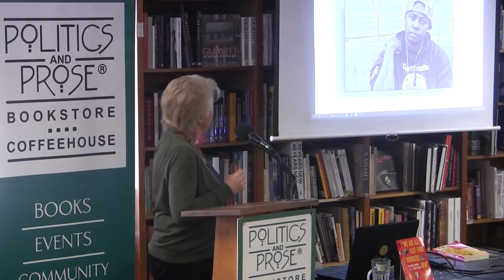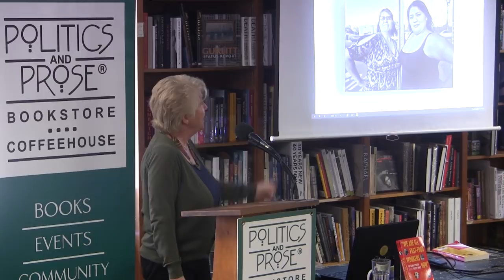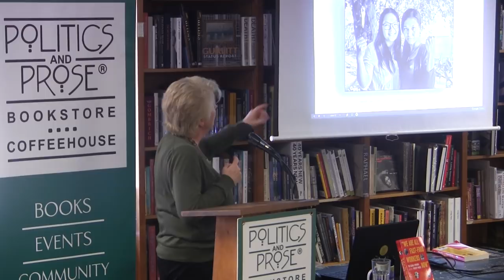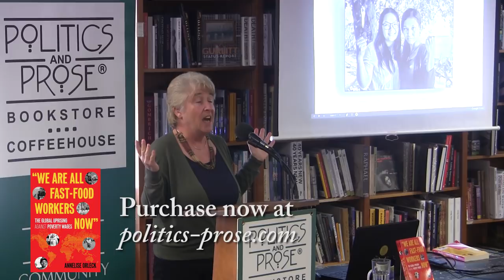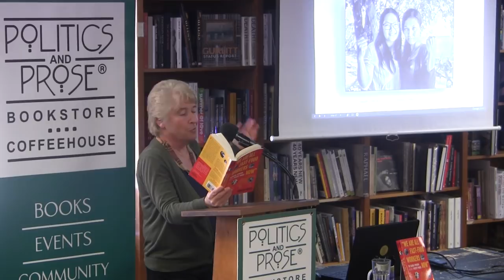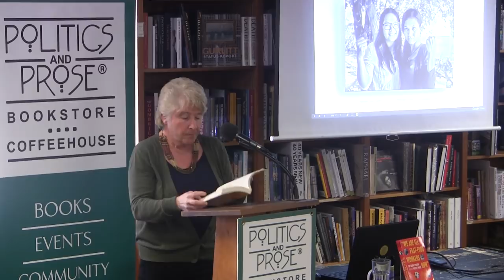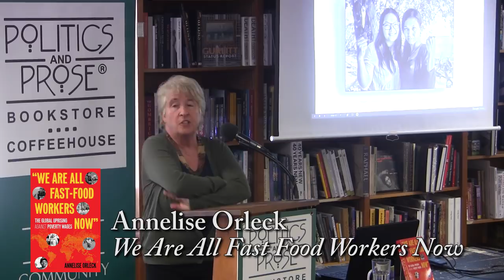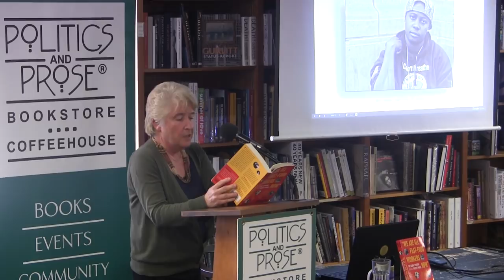Annelise Orleck, "We Are All Fast Food Workers Now"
Annelise Orleck, discusses her book, "We Are All Fast Food Workers Now", at Politics and Prose on 3/31/18.

From berry pickers to garment workers to home health care aides, and from Manila to Capetown, California to Morocco, low-wage workers are bearing the true costs of globalization. And they are fighting back. In this deeply researched profile of the new global labor movement, Orleck, a professor of history at Dartmouth College and author of Storming Caesars Palace, draws on interviews with 140 workers from around the world. Through these compelling and immediate stories, many related in the worker-activists’ own words, Orleck vividly conveys what’s at stake for these dedicated and resilient people as they struggle for a living wage, safe working conditions, and respect.